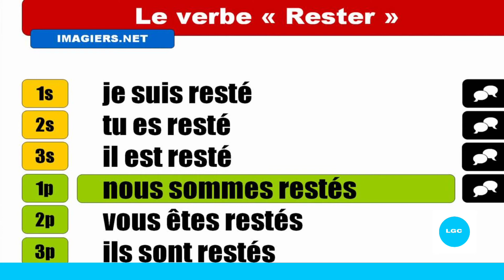تعلم Conjugaison بطرق بسيطة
Laconjugaison
Présentation : Youssef Nmirou